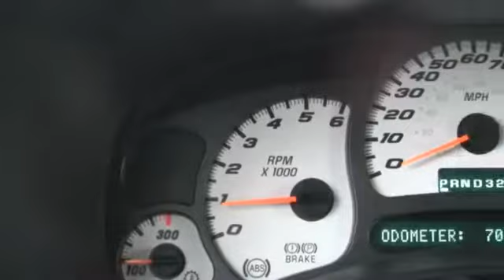Carbone GM 2003 Chevy Silverado SS